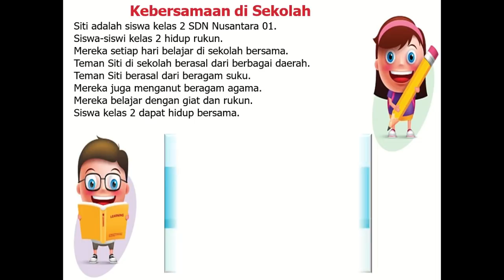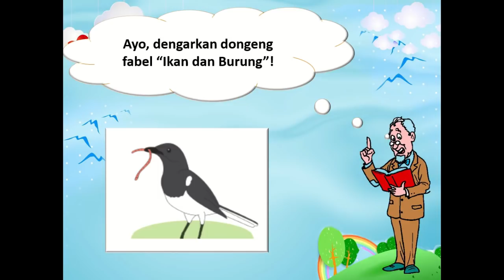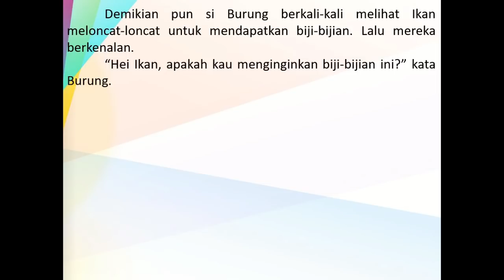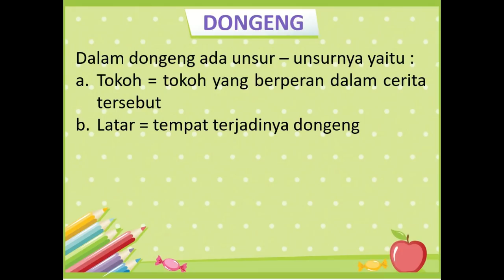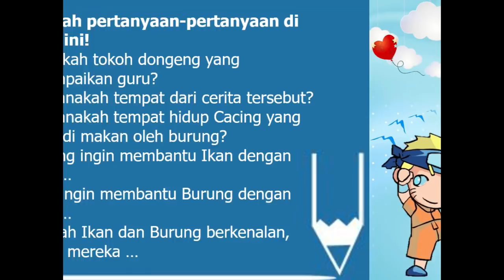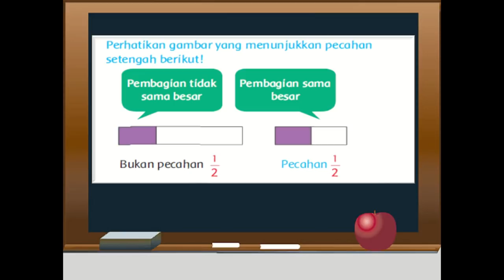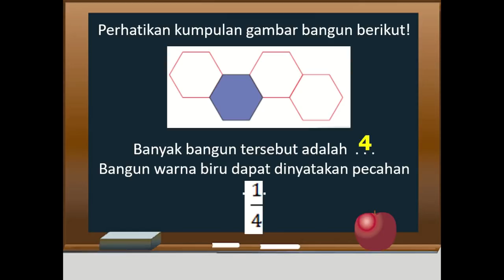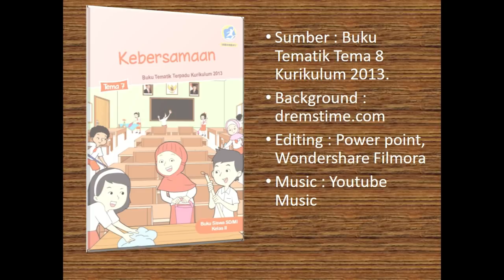Kelas 2 Tematik Tema 7 Subtema 2 Pembelajaran 1